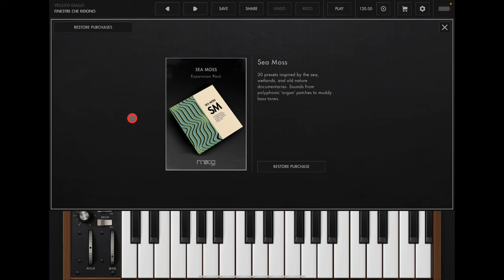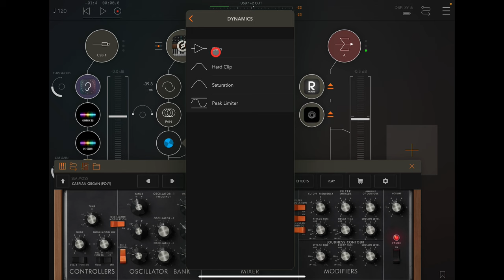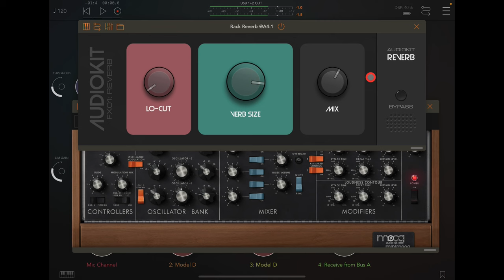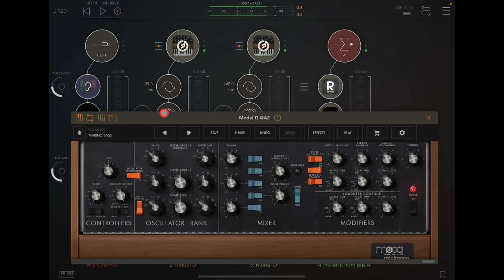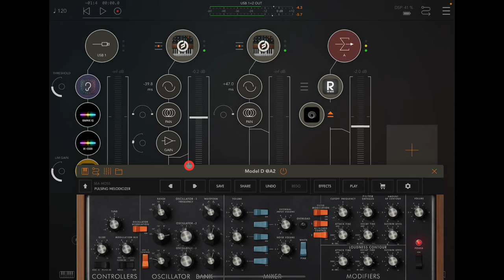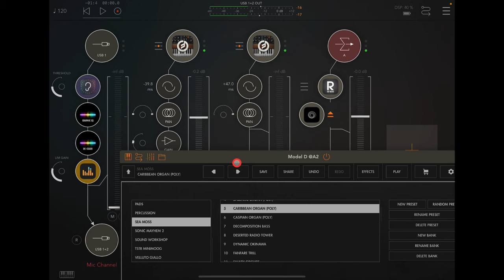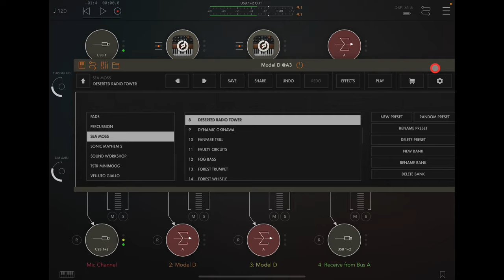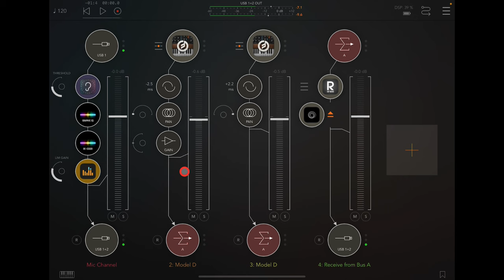Moog Minimoog Model D - SEA MOSS Expansion Pack Demo for the iPad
You can get the Minimoog Model D here at the App Store

More Koala Sample Packs and iOS Synth Preset Packs here at Gumroad